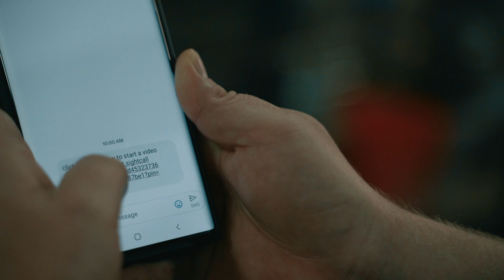WCE Now Offers FULLY REMOTE support - Powered by XOi Technologies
We all know where the world is headed. Everything is online, digital, and easily accessible.  Why should our industry be any different?

At WCE, we understand this, and that’s why we’re committed to innovating the service world through the use of technology.

With help from our partners at XOi Technologies, we now offer fully remote support.  Which means we don’t even have to set foot in your kitchen to begin the initial diagnosis.

We send a link to your phone, you click on it, and just like that we can use the mic & camera on your cell phone to see and hear exactly what you do.  This allows us to gather all necessary information and parts before we arrive, potentially saving a diagnostic trip or, in some cases, avoid the service entirely.

This is just one of the many ways that we are investing in our customers success.